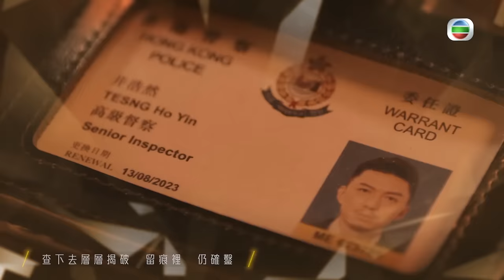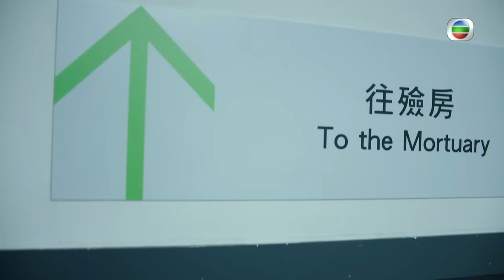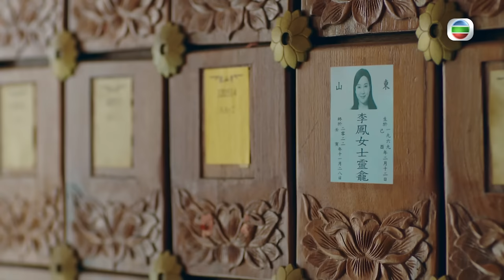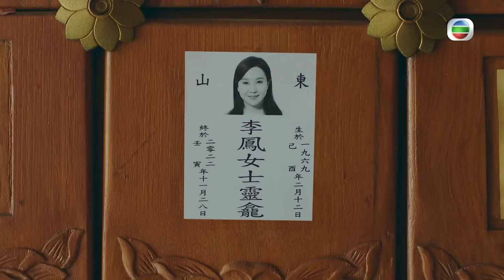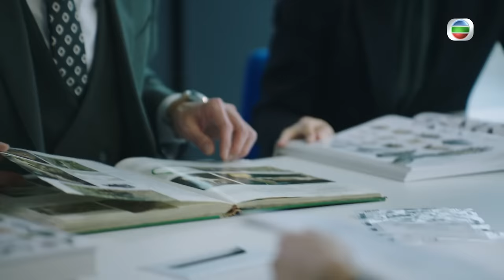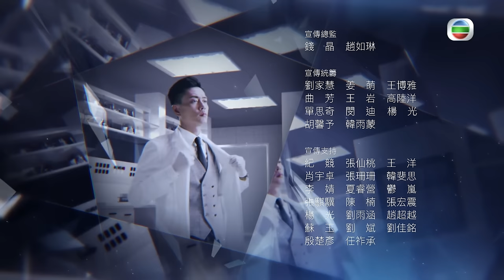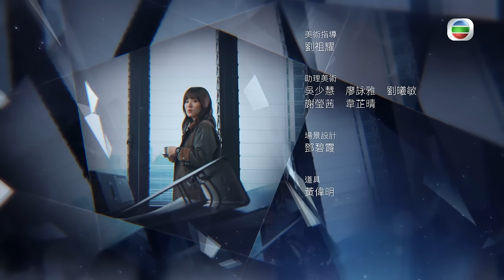[Eng Sub] TVB វីរបុរសនីតិវិទ្យាសាស្រ្ត វគ្គV 17/30｜រឿងភាគហុងកុង និយាយខ្មែរ｜Forensic Heroes V